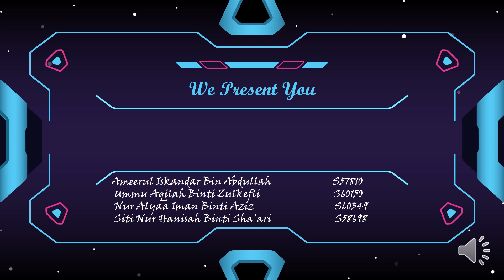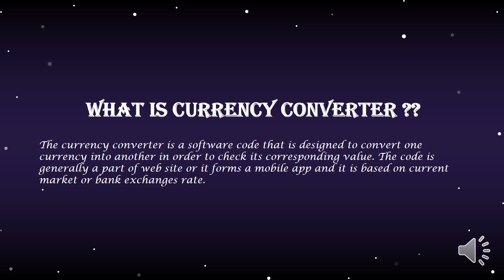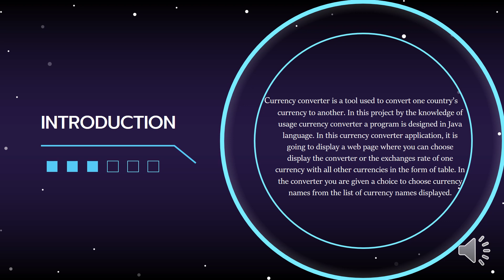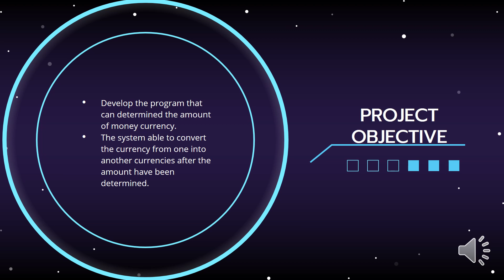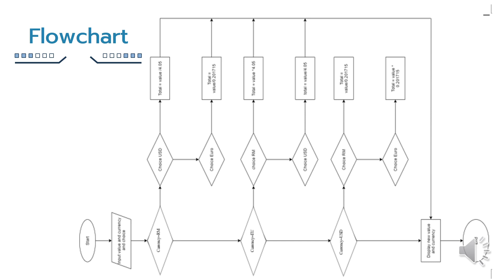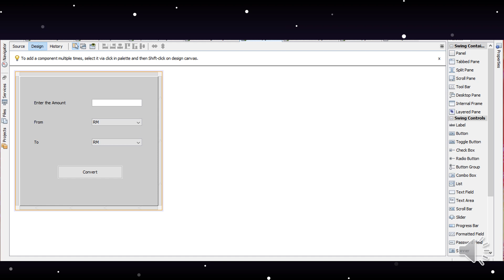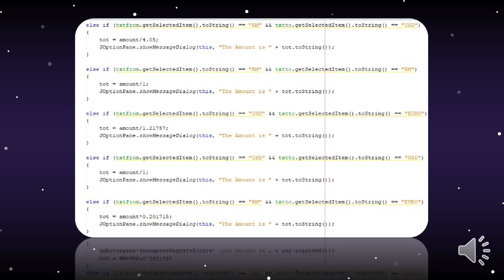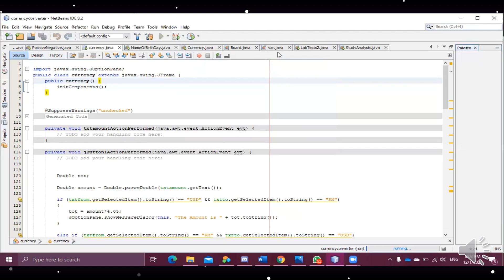Programming Presentation Slide Currency Converter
This is an assignment for Programming subject where a group of 3 or 4 need to do report and presentation about online system programming, my group which represented by me, Ameerul Iskandar Bin Abdullah S57810 with my teammates Ummu Aqilah Binti Zulkefli S60150, Nur Alyaa Iman Binti Aziz S60349 and last but not least Siti Nur Hanisah Binti Sha’ari S58698. Our group decided to do Currency System as our final semester project. All credits belongs to our beloved lecturer, Dr. Ahmad Shukri where he is the one shower us with programming skills and also the hard work, determination and most importantly teamwork from my teammates finally we did our best to make sure our assignment fully done perfectly. Thank you for all of your contributions. After all, we do have poor weakness. I am sorry if some of the voices can't be heard due to technical problem. Enjoy ! :3